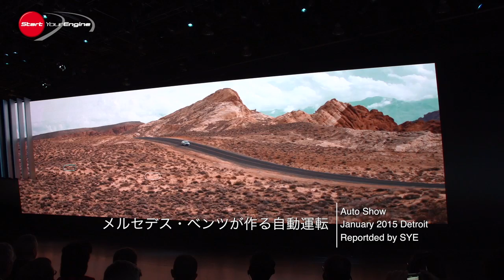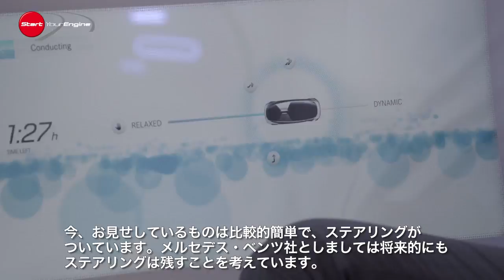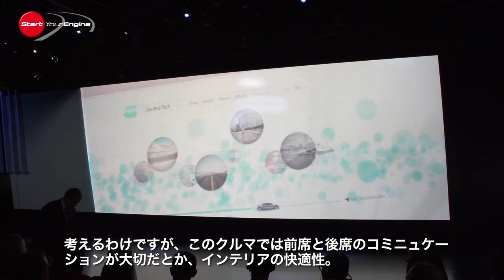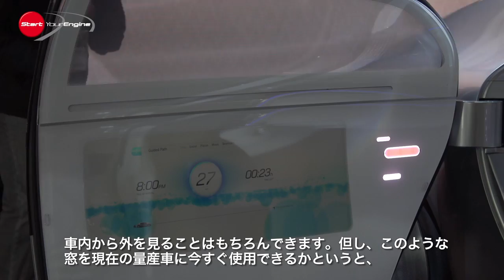メルセデス・ベンツがつくる自動運転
MERCEDES-BENZ F015